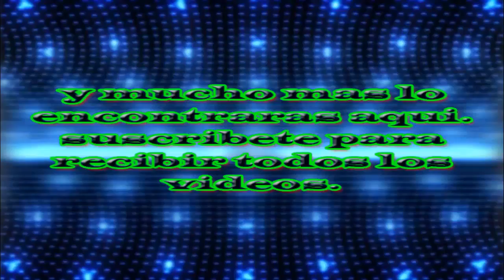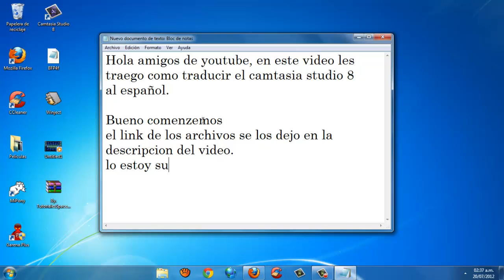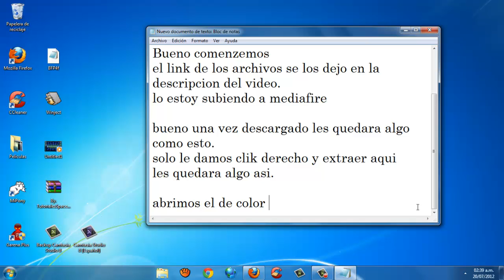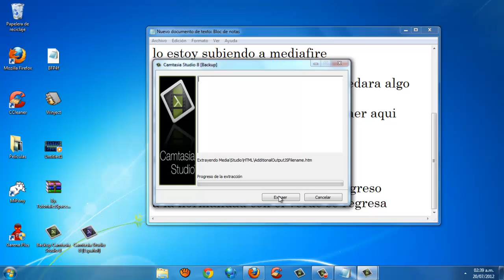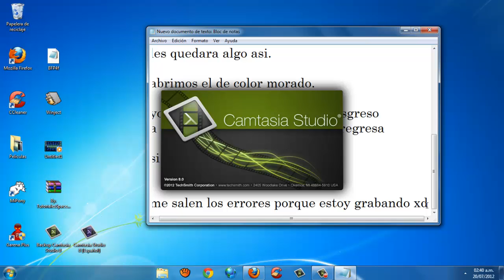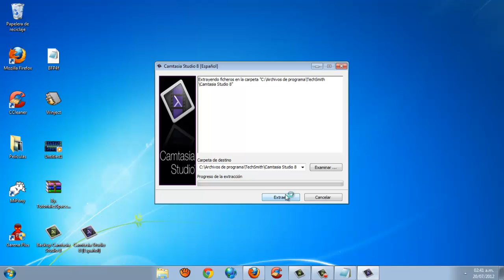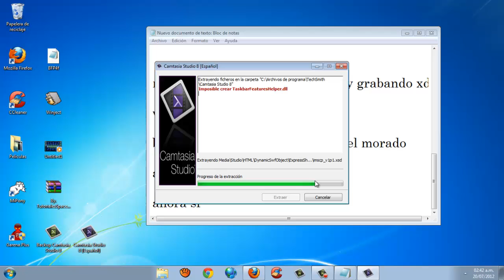Cambiar Idioma Al Camtasia Studio 8 [Español] 2012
______________Abrir______________

Hola amigos, aqui les presento un nuevo
video que he decidido realizar, quiero
agregar como comentario de que este video
hice para ayudar a quienes los necesitan.
Porfavor no sean mala gente y no insulten.

NOTA: EL PROGRAMA NO ESTA COMPLETAMENTE
FULL ESPAÑOL, SINO MAS BIEN ALGUNAS OPCIONES
NECESARIAS PARA UTILIZAR ESTE SOFWARE.

Espero que te guste y sea de tu agrado.